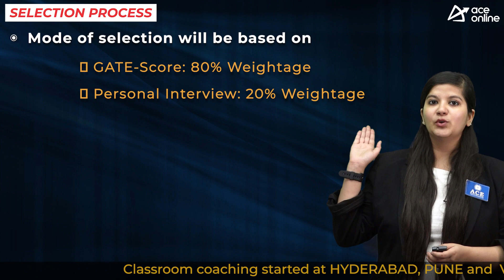DRDO Recruitment Based On Gate Scorecard For 181 Scientist B Posts | Last Date: 31 Aug | ACE Online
DRDO Recruitment and Assessment Center invites the application forms to the post of Scientist B Through Direct Recruitment based on GATE Score Card.

POST NAME:Scientist B

DISCIPLINE
 Electronics Engineering
 Mechanical Engineering
 Computer Science
 Electrical Engineering
 Chemical Engineering
 Civil Engineering
 Chemistry
 Productions Engineering
 Industrial Engineering

EDUCATIONAL QUALIFICATIONS:
Bachelor’s Degree in Engineering. /Tech. on regular basis in concern Discipline in which candidate applies with 60% Marks Valid GATE-Score Card

35 Years
OBC (Non-creamy layer) 38 years

SELECTION PROCESS
GATE-Score: 80% Weightage
Personal Interview: 20% Weightage

Minimum Qualifying Marks in Interview:
70% (for UR category)
60% (for EWS/OBC/SC/ST/PwD category) in the Personal Interview

PAY SCALE
Level-10 (7th CPC) of the
Pay Matrix (Rs.56,100/-)

Application Fees:
General/OBCs/EWS: 100 Rs
Reserved (SC/ST/Female/PH): No Fees